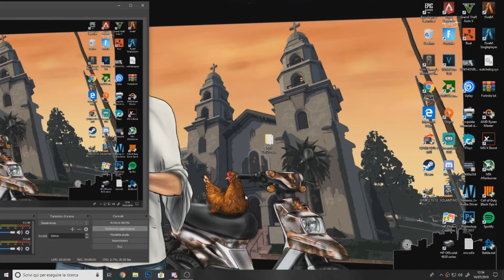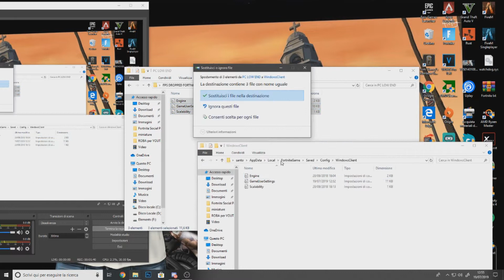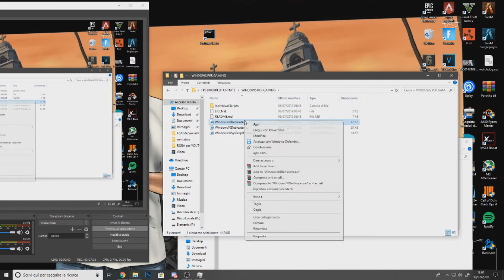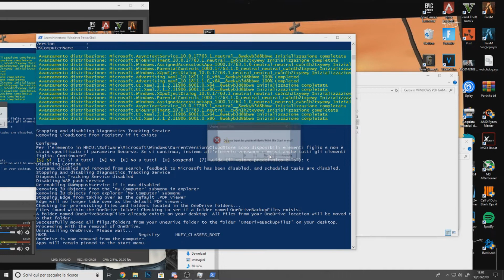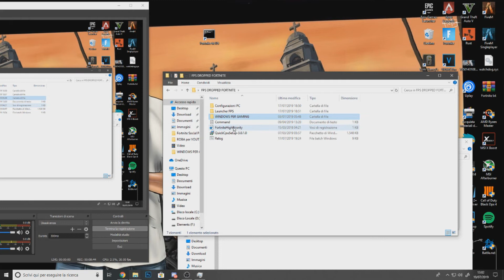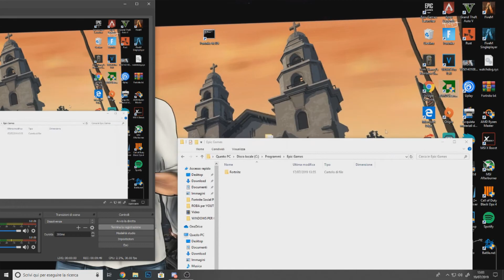TUTORIAL + TEST - COME AUMENTARE FPS DI GIOCO FORTNITE (FUNZIONANTE!) - RESUX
Buon Divertimento!

Steam: SN4K3

CODE CREATORE: RESUX

PSN: iRade7

Skype: fr.loquendo97

Buon Divertimento!

Steam: SN4K3

CODE CREATORE: RESUX

PSN: iRade7

Skype: fr.loquendo97